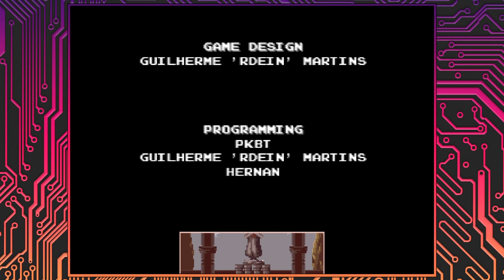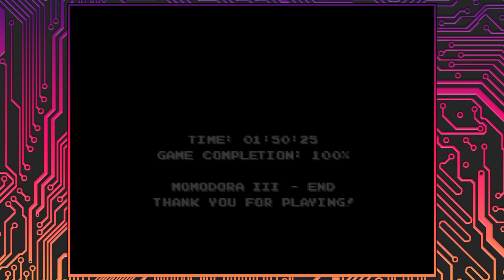【Momodora III】A Queen of Death【#03】【Button Jam】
Today on Momodora III, it's time to take on the Queen of Hell once more as Dora decides to throw down with Death.